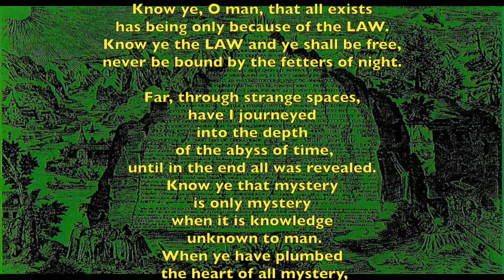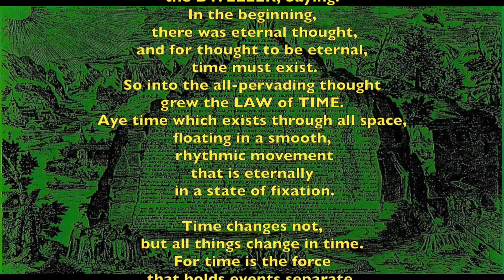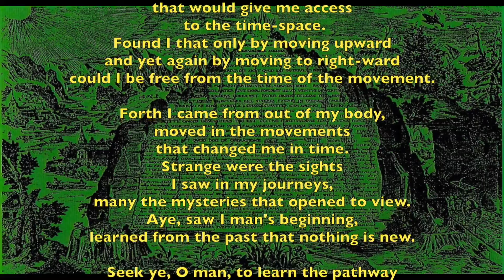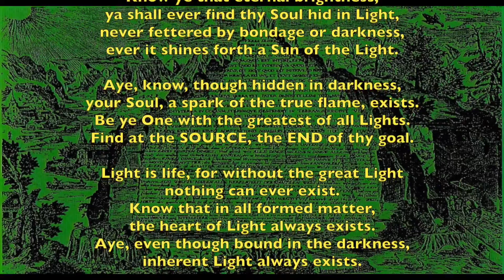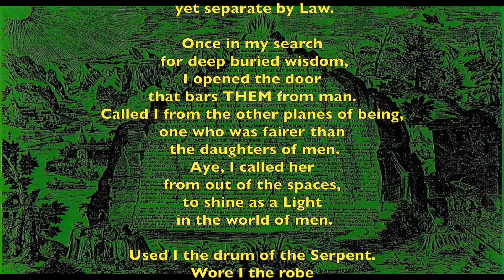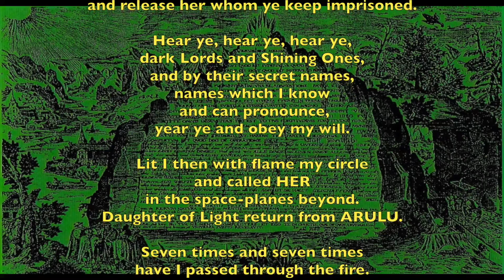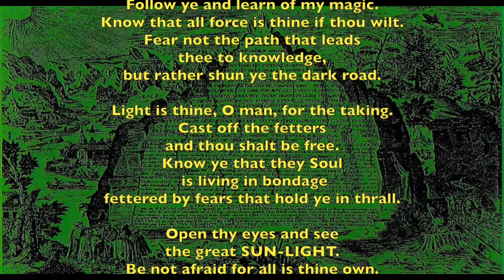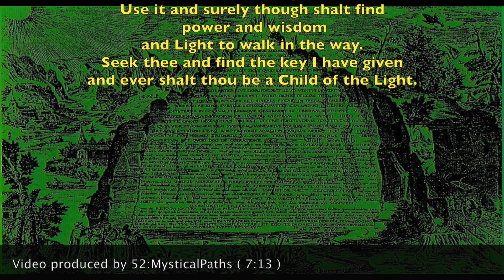⭐️ 10. The Key of Time ~ The Emerald Tablets of Thoth / Hermes Trismegistus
The Emerald Tablets of Thoth The Atlantean  / Hermes Trismegistus

The Emerald Tablet, also known as the Smaragdine Table, or Tabula Smaragdina, is a compact and cryptic piece of the Hermetica reputed to contain the secret of the prima materia and its transmutation. It was highly regarded by European alchemists as the foundation of their art and its Hermetic tradition. The original source of the Emerald Tablet is unknown. Although Hermes Trismegistus is the author named in the text, its first known appearance is in a book written in Arabic between the sixth and eighth centuries. The text was first translated into Latin in the twelfth century. Numerous translations, interpretations and commentaries followed.
The layers of meaning in the Emerald Tablet have been associated with the creation of the philosopher's stone, laboratory experimentation, phase transition, the alchemical magnum opus, the ancient, classical, element system, and the correspondence between macrocosm and microcosm.

52 : MysticalPaths is a not-for-profit channel which aims to inform, educate, inspire, motivate and assist in spiritual and personal development of others.